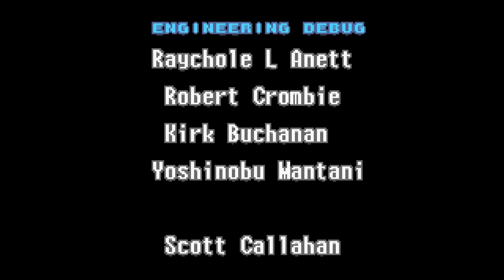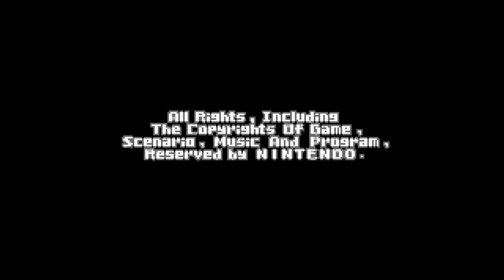Metroid Fusion FINAL 20- the last saxaphone